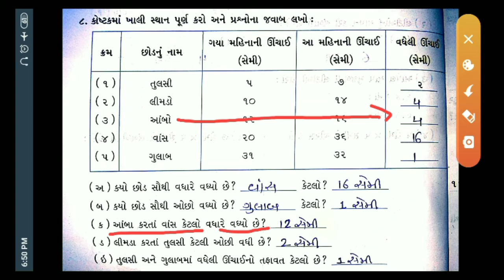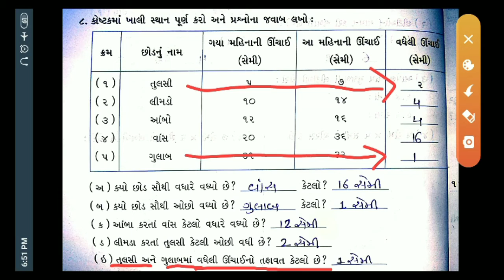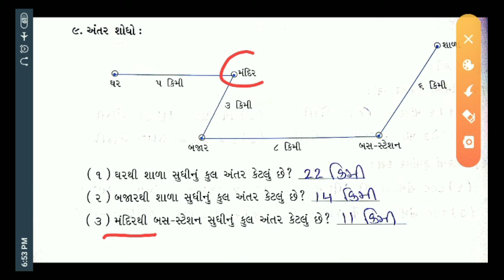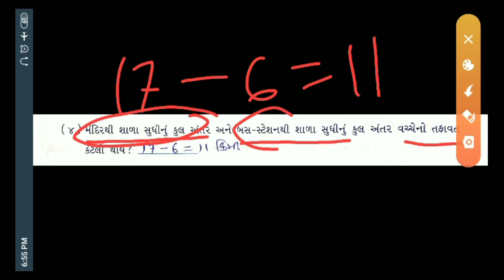Maths NCERT STD 4 ch 2 que.no. 8 & 9